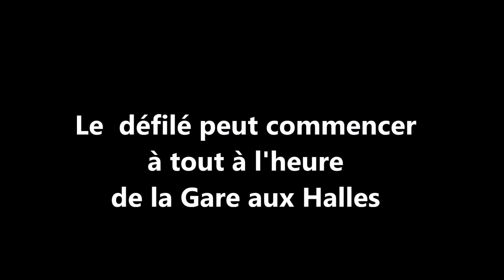CARNAVAL de CHOLET 7 juin 2015 - PRELUDE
Comme avant chaque défilé de jour du CARNAVAL, le Président et Animateur du Comité des Fêtes , Jean-Michel , a accueilli les différents Groupes Musicaux , à la Salle des Fêtes de CHOLET .Cette " mise en bouche " a permis d'apprécier ,  une fois encore ,  la qualité et la générosité des acteurs de la Parade .Voici un résumé de ce moment festif..Bravo et Merci à tous .  A.R.